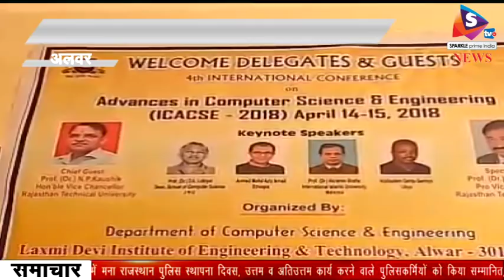BULLETIN 16 04 2018 भारतीय संस्कृति के लिए जरूरी है अयोध्या में राम मंदिर बनना, आरएसएस प्रमुख मोहन भ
-- भारतीय संस्कृति के लिए जरूरी है अयोध्या में राम मंदिर बनना, आरएसएस प्रमुख मोहन भागवत ने दिया बयान
- मक्का मस्जिद विस्फोट मामले का आया फैसला, स्वामी असीमानंद सहित सभी आरोपी हुए बरी, 2007 का है मामला
- दहेज के खातिर विवाहिता को उतारा मौत के घाट, तिजारा के बागोर गांव का है मामला, पुलिस जुटी जांच में
- अलवर में मना राजस्थान पुलिस स्थापना दिवस, उत्तम व अतिउत्तम कार्य करने वाले पुलिसकर्मियों को किया सम्मानित, मार्च पास्ट घुडसवारी सहित हुई कई प्रदर्शन